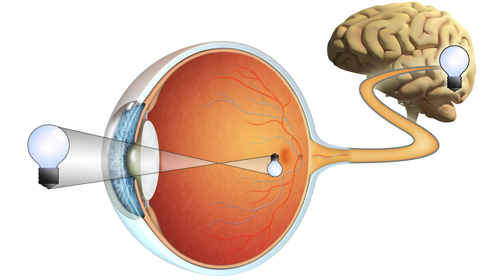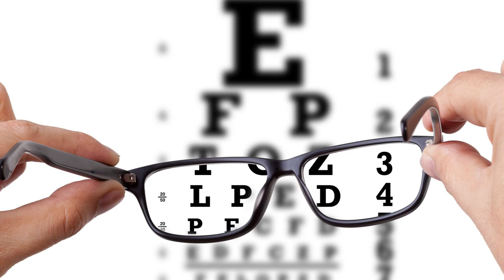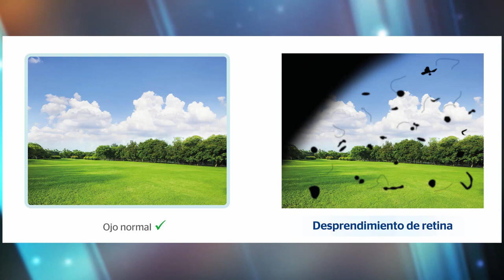¿Que es el Desprendimiento de retina? l San Angel Oftalmologia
Muchas gracias Dr. Miguel Angel Carvajal por acompañarnos en el porgrama y habalrnos de el desprendimiento de retina, un padecimiento que con los adecuados cuidados puede prevenirse y tratarse.